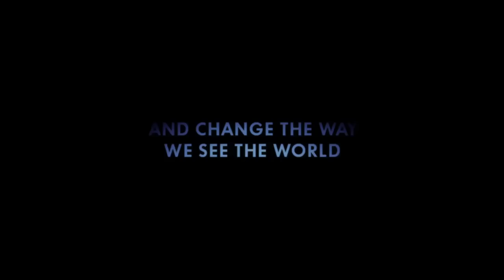Racing Extinction (Trailer @ CPH:DOX 2015)